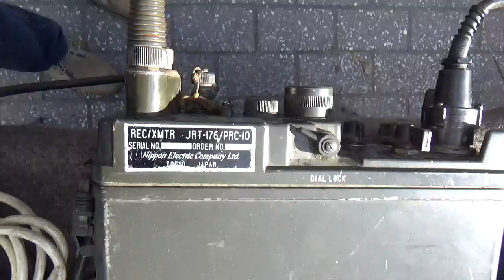Μοναστηράκι Άστιγγος, Αγ Φιλίππου, Ηφαίστου, Πλ Αβησσυνίας, 5-12-2021 MAH05859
Άστιγγος, Αγίου Φιλίππου, Ηφαίστου, Πλατεία Αβησσυνίας, Μοναστηράκι (Αθήνα), 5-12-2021 MAH05859